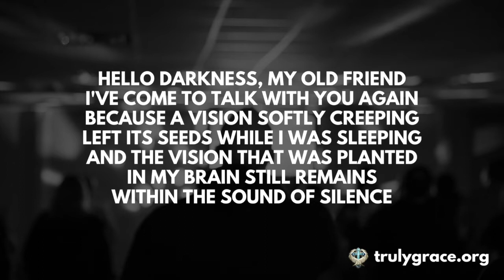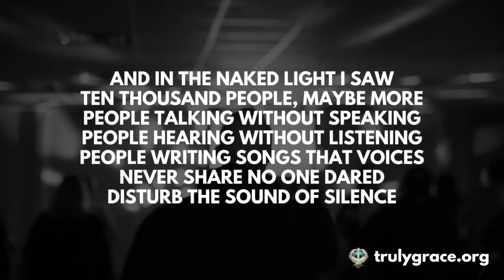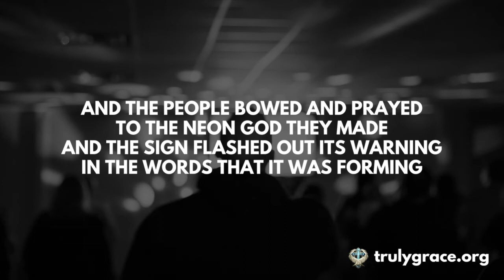64 Simon & Garfunkel Sound of Silence Lyric Video